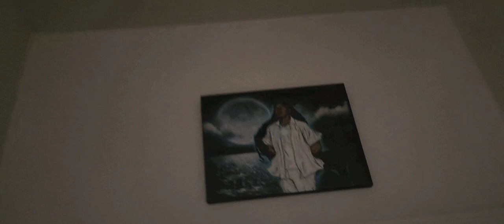WARPAINT!! Dr. Stone Season 3 Episode 22 Review Finale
My New EP "The Homework Never Ends" Is Out Now!
Check it out by clicking this Link!

2021
episode 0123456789 finale season 2

live reaction review commentary impressions first

My latest video about Anime High School love.
Ive been asked by other youtubers to break youtube so here you go.

langa reki cherry joe Adam shadow miya miyu

So time for some perfectly balanced SEO that breaks the algorithm:

We can include terms like baby shark and pewdiepie to really broaden the
 audience and then spice it up with some among us and Minecraft crossed
with the hit new youtube sensation that is rust on the OTV server
featuring twitch funny moments from jackscepticeye. I also have to
mention music, asmr and markiplier that are all important terms here on
youtube. Let us not forget of course the makeup and fashion community by
 referencing shane dawson and james charles. Now whilst this is COMPLETE
 GIBBERISH to most an algorithm is able to pick out the specific key
terms in this post and promote it accordingly. So lets support the Kpop
stans by mentioning bts and lofi hip hop. We can even talk about some
other big channels like mrbeast and dantdm. For some reason in 2020 some
 of the most searched tags are game of thrones and avengers endgame...
Let us of course not forget the most important things of the year like
dunke peppa pig and roblox! Time for all the top current searches Among
Us - online game, new song 2020, pop smoke and techno gamerz and tubbo

Paul ruby Roxy zenith maid
smp! Time For todays new aditions in SEO too: Thanos, fifa, joe biden,
inauguration, Tommy, sidemen, mod, update, rt game, yogscast, the
spiffing brit, game, predator, fortnite update, fortnite predator, boss!
 Lets glitch the youtube algorithm m

manga
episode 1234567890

Its Hard to be anime manga drstone drs